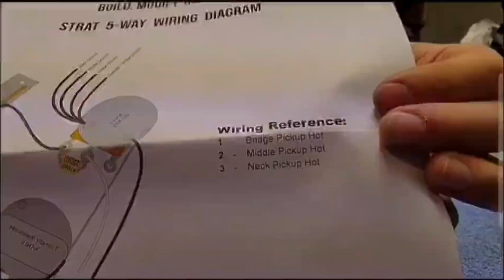Loading Dreamcasters Pickguard (Time-lapse) (Partscaster)